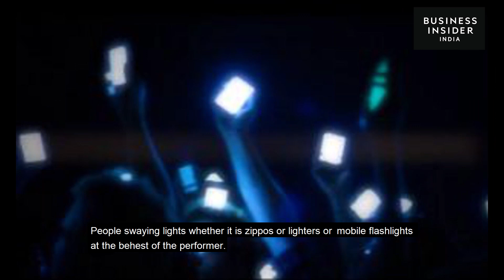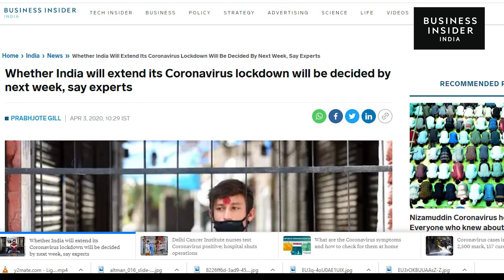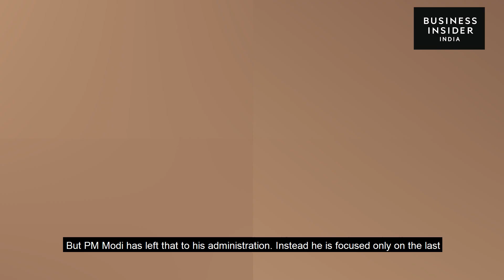Coronavirus: Indian Prime Minister Is Using A 1969 Woodstock Tradition Used By Rockstars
Psychologists explain Narendra Modi's messaging strategy in the fight against Covid-19.